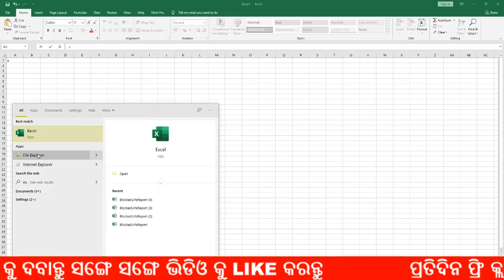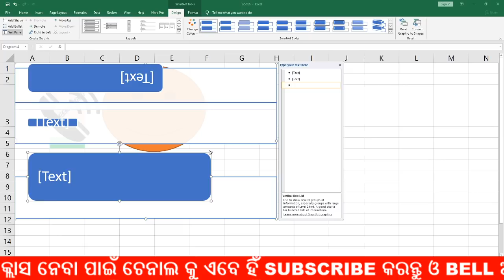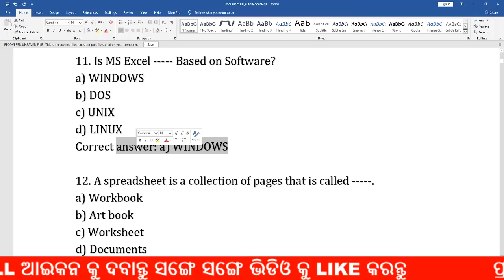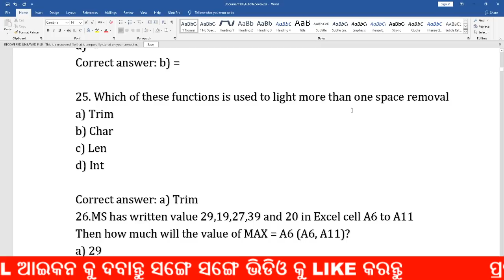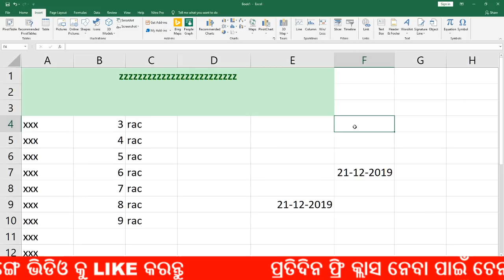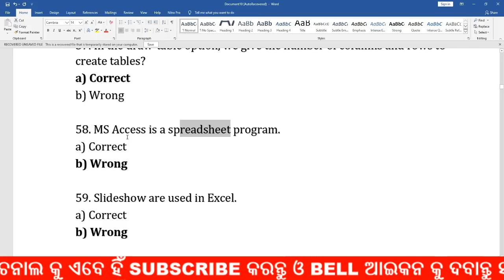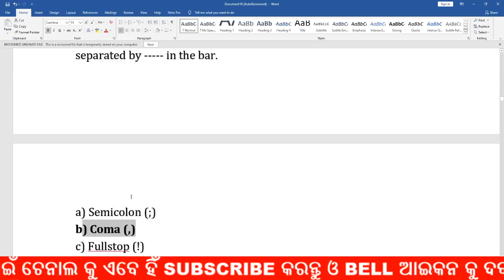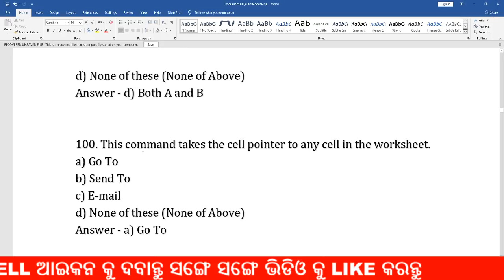MS-EXCEL short questions odia || Microsoft Excel MCQ odia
Class provided
1. mathematics
2. Reasoning
3. General Knowledge (history, science, geography, and other all topic)
4. English Grammar
5. Odia Grammar
6. Current Affairs

                                                          By DIGITAL ODISHA
                                                                 whatsapp no-
                                                                        Dillip